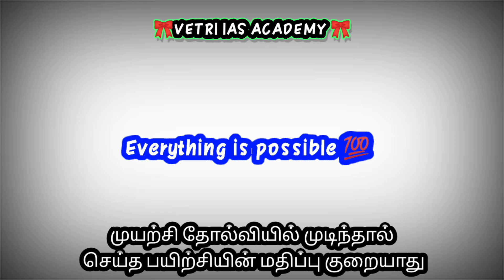💥TNPSC-ல் பாஸ் ஆக முடியுமா 🤔for beginners/ TNPSC motivation💪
நீங்கள் அனைவரும் அரசு அதிகாரிகளாக பதவியேற்று உங்கள் சேவையில் சிறப்பாக செயலாற்ற VETRI IAS ACADEMY சார்பாக மனமார்ந்த வாழ்த்துக்கள்.💐💐

உங்கள் அனைவருக்கும் அரசு வேலை கிடைக்க எங்கள் TEAM சார்பாக முழு உழைப்பையும் கொடுப்போம்.